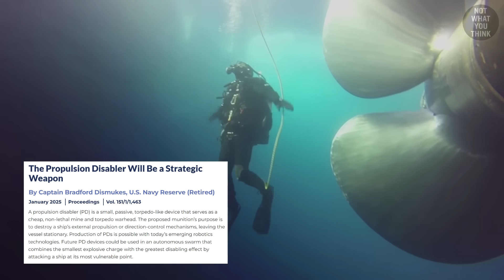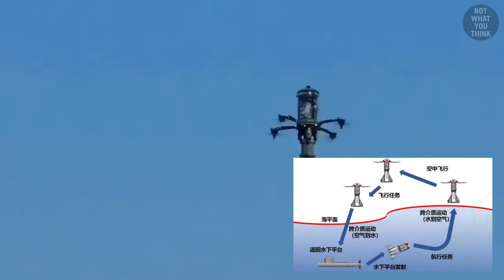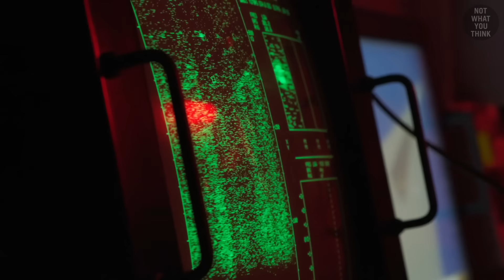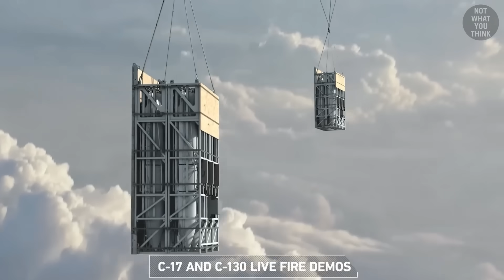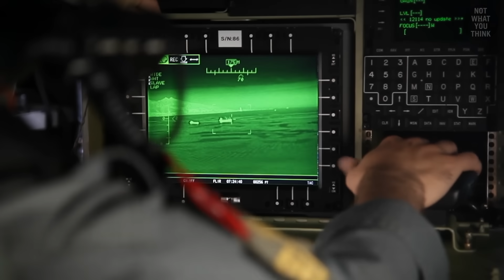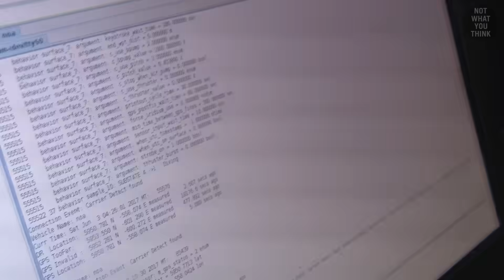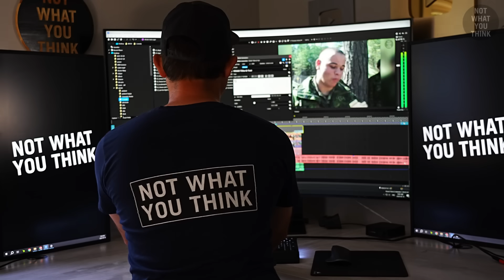The Game-Changing Weapon That Could Decimate Naval Power Forever!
Interested to join our team?

Chapters
00:00 What is a Propulsion Disabler (PD)
01:39 PD can be Anything: From Robot Sharks to FPV Drones
03:36 What Makes PDs Especially Deadly
06:23 What Makes Propulsion Disablers a Strategic Weapon
09:10 What Advantage do Littoral Combat Ships have against PDs
09:46 A Moral Dilemma of using Propulsion Disablers
10:36 How PDs can be used in Defense of Taiwan
11:25 CIA's Secret Propulsion Disabler System
12:22 PDs and Asymmetric Warfare
13:23 We are HIRING

Footage:
Select images/videos from Getty Images
Shutterstock